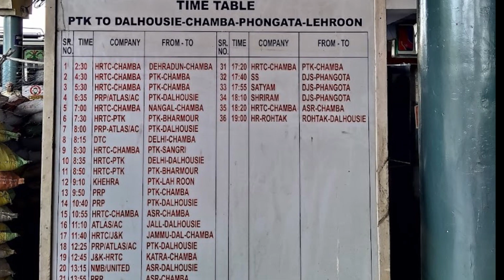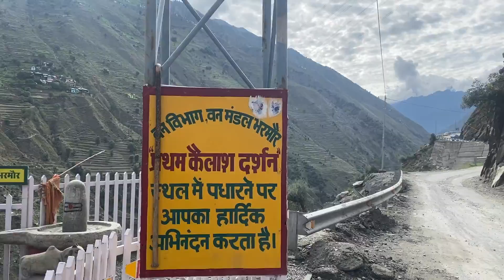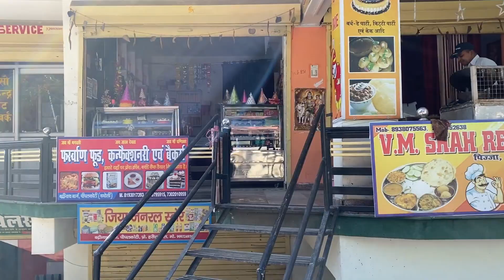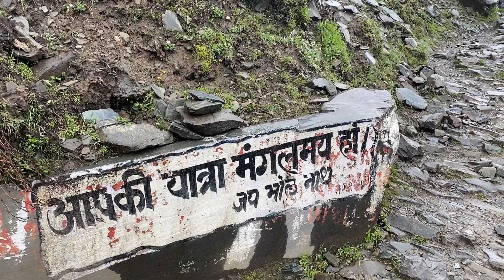मणिमहेश कैलाश यात्रा 2023 | मणिमहेश यात्रा की सम्पूर्ण जानकारी | Complete Information | Manimahesh